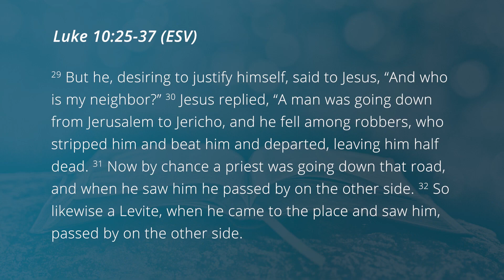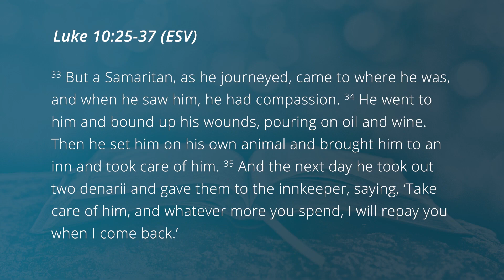Showing Jesus: Love is What We Do | Good Samaritan | Luke 10:25-37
Jesus encountered a Jewish lawyer who thought he could earn heaven and that there were certain types of people he did not have to love (i.e., serve). Through the parable of the good Samaritan, Jesus reminded him and us that God's command to love our neighbor means that we should show compassion and mercy to everyone regardless of who they are or whether or not we agree with them.